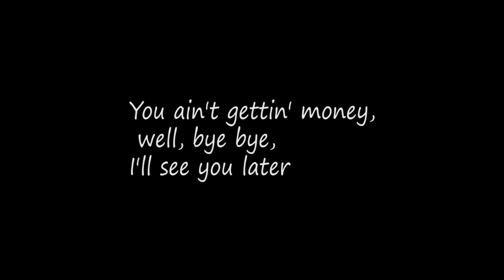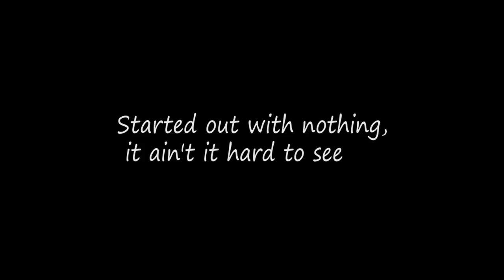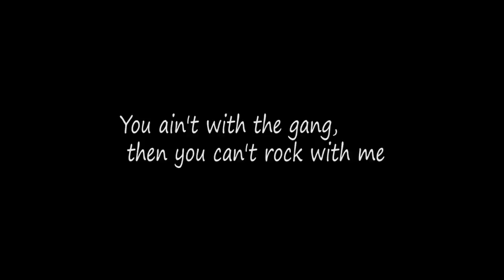Steve Aoki - Kolony Anthem feat. iLoveMakonnen & Bok Nero (LYRIC VIDEO)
FOLLOW US FOR MORE LYRIC VIDEOS.

Steve Aoki - Kolony Anthem feat. iLoveMakonnen & Bok Nero (Cover Art)
Steve Aoki Presents Kolony From Ultra Music Out Now!

LYRICS

Yeah yeah, flock
Gang, gang, gang, gang, gang, gang
What's that, what's that, what's that
Yeah, gang, gang, gang, gang
I got lots of [?], I be gettin' dollars
Sonin' all these boys like, "Luke, I am your father"
I feel like Darth Vader laughing at these haters
You ain't gettin' money, well, bye bye, I'll see you later
Diamonds in my chain, they got a bunch of different flavors
When I come outside, I swear I cannot see my neighbors
Walk out with my boxers and my robe to grab my paper
House, it is so big I spent and got a lot of acres
Started out with nothing, it ain't it hard to see
You ain't talkin' money, then don't talk to me
You ain't with the gang, then you can't rock with me
We just turned the gang into a colony
You ain't with the gang, then you can't ride with me
I was never too clean for some dirty work
They was sayin' somethin' funny
Nah, they wasn't talkin' 'bout no money
Countin' [?] all night make my fingers hurt
If there's a issue, we'll just send more bottles
Every party worldwide fill with models
"Super chef, where you goin' next?"
I don't know, wherever there's a check
Gang into a, gang into a colony
You, you, you ain't with the colony
Yeah yeah, flock
Yeah, we just turned the gang into a colony